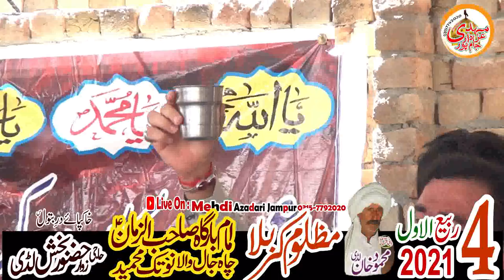Zakir Ali Samar Dumara || Majlis 4 Rabi Ul Awal 2021 || At Cha Jal Wala Notiq Dg Khan